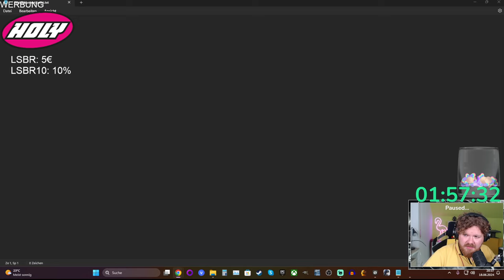Dogmeat darf nicht sterben! - Fallout #08